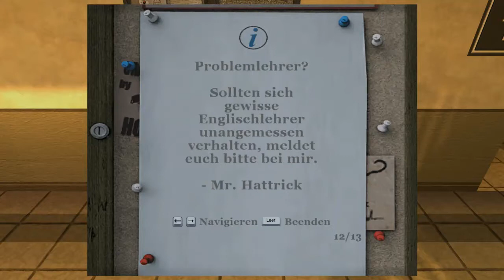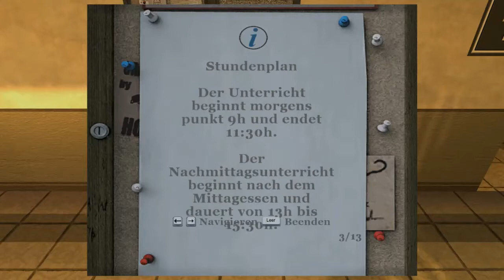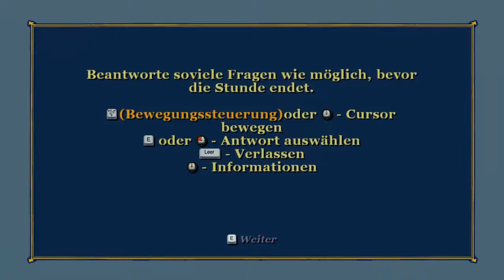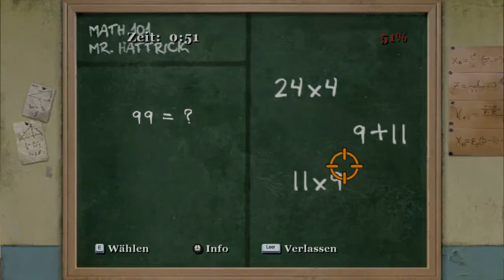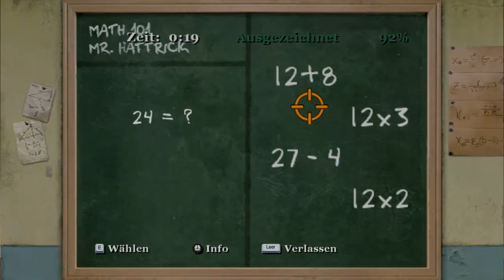Unterricht nervt : #016 Bully - Die Ehrenrunde [DE/HD] [+18]